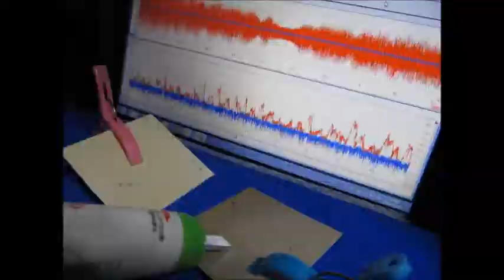超音波を利用した「表面弾性波（Surface elastic wave）の解析データ（Analysis data）」